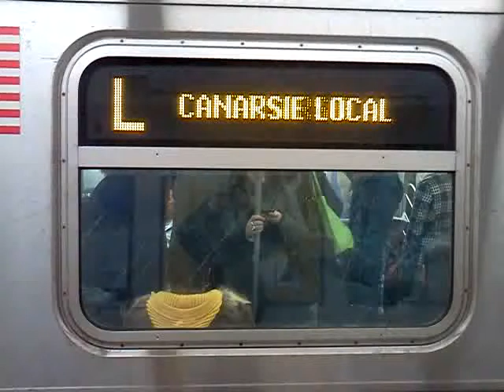R160 CARNASIE BOUND L TRAIN LEAVING GRAND STREET.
An R160 set on the L train leaving grand street

(this video was taken Via LG optimus V)